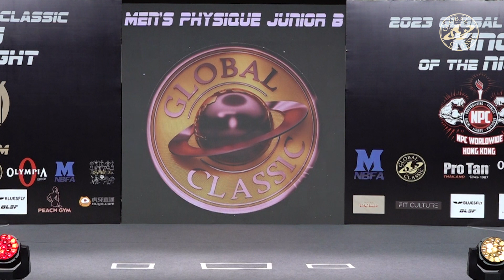2023.7.23 Global Classic King Of The Night Men’s Physique Junior B